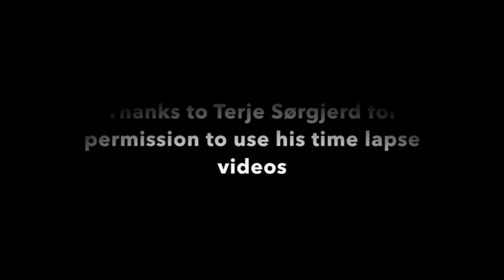Terence McKenna takes on science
Terence McKenna on Big Bang and a few other problems with widely held "scientific" beliefs.